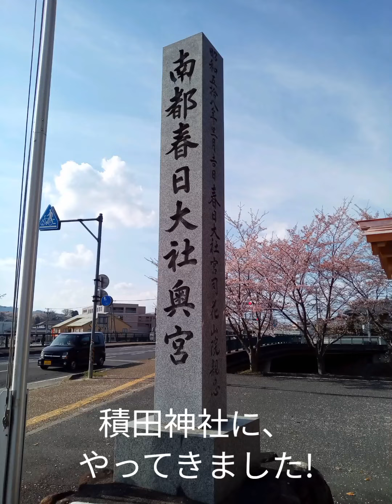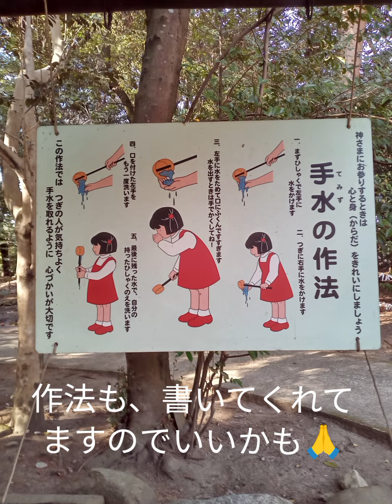パワースポットとお餅